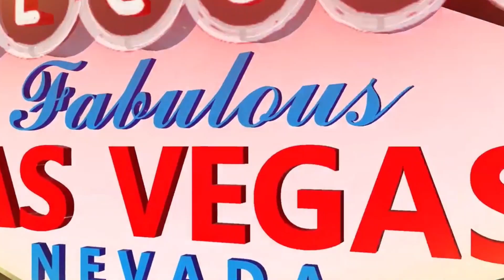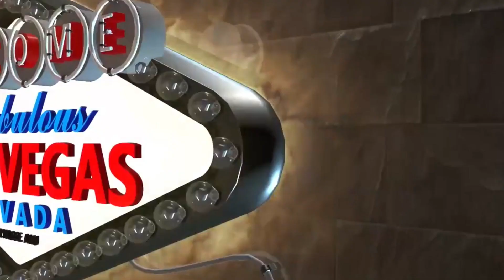Live from CPExpo23: NHC Discusses Partner Community Interactions and the Future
NHC’s Director of Channel Sales, Shane Senior, visits with CV TV as he talks about his position with THE Communications STACK Provider, why it’s important to be engaged with partners, future developments and more. This interview was recorded live at the Channel Partners Expo 2023 at the Venetian in Las Vegas.